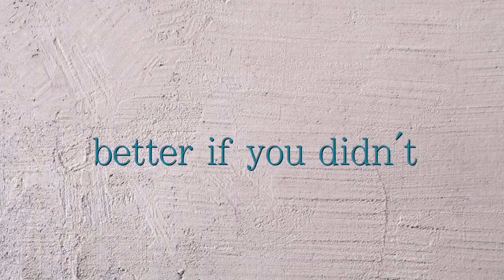better if you didn’t : close your mouth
created & written by : Claire Burns
directed and shot by : Lou Gonzalez
sound by : Rich Hamilton
produced by : Becky Nordensten
edited by : Jessie Jolles
starring : Claire Burns and Brooks Alford
featuring : Ilana Rubin, Laura Thomas, Mike Jungman, and Jason Dewall